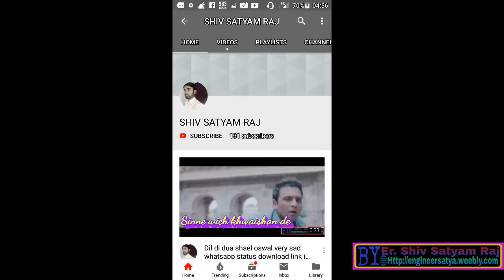Tere bina jeena sazaa ho gya mp3 sad whatsapp status Link in description.||Engineersatya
Download link